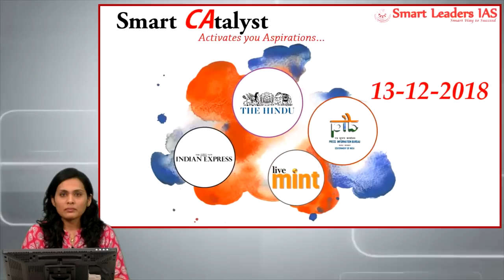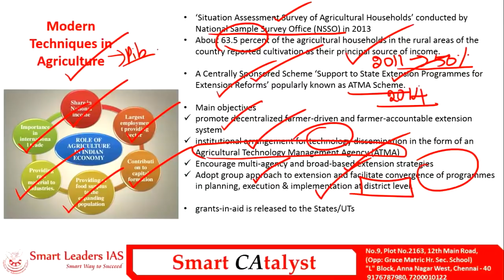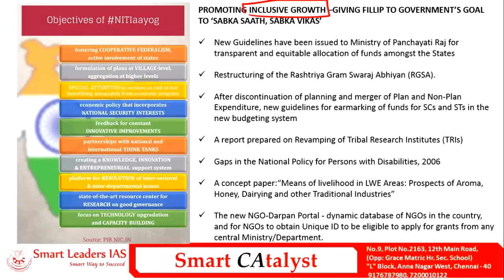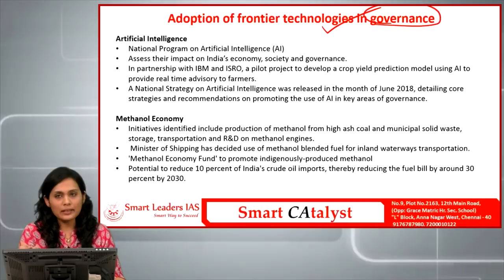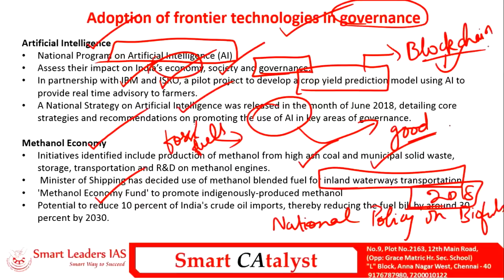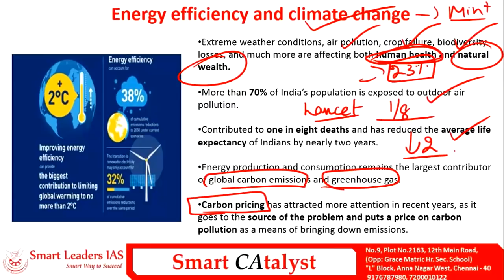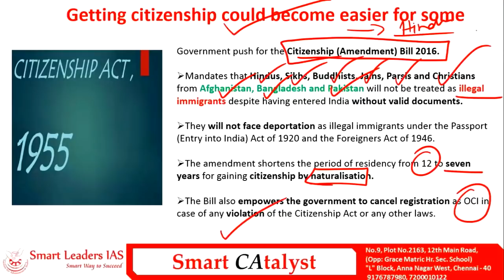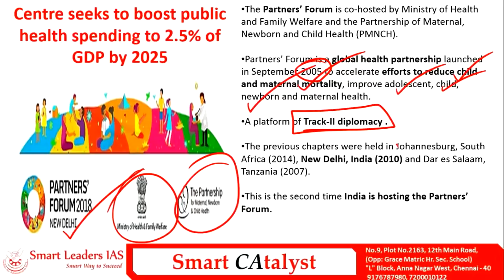Smart CAtayst | 13.12.2018 | Smart Leaders IAS | Chennai